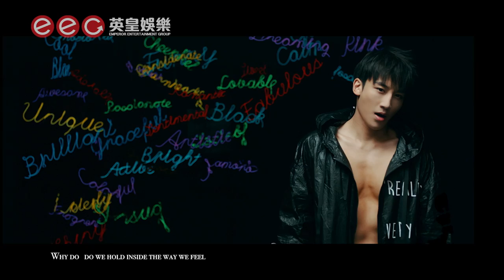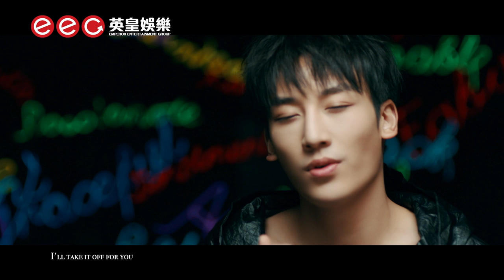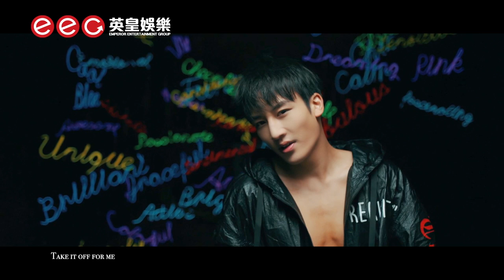HENRY PRINCE MAK 麥亨利 《Take It Off》 [Official MV]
作曲: Anthony Little
作詞: 麥亨利
編曲: Lawrence Dermer
監製: 陳子龍

Take it off for me
Why do - do we hold inside the way we feel
Love - true love 褪去偽裝別再被隱匿
聽心跳的聲音
找到最深處的美麗
請摘下面具讓我看清楚你

I'll take it off for you
Strip away the past 不再讓你孤獨
Take it off for love
Baby 傾聽告白放縱自己享受愛
Let's take it off tonight

All of - you I wanna know
Don't be afraid - 彼此靈魂感觸
超越呼吸的距離僅剩下我和你
請摘下面具給我你的呼吸

Baby take it off tonight
You know I wanna feel the real you
因為就在這時刻we're in love

Take it off for me baby
Gonna take it off for you
不再讓你孤獨

Let's take it off tonight tonight tonight

Musically: @princemak